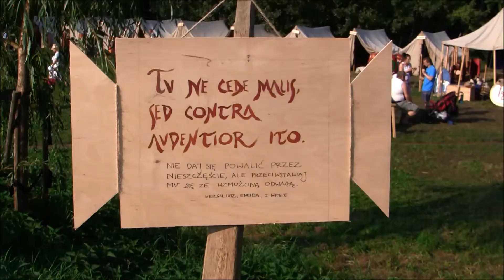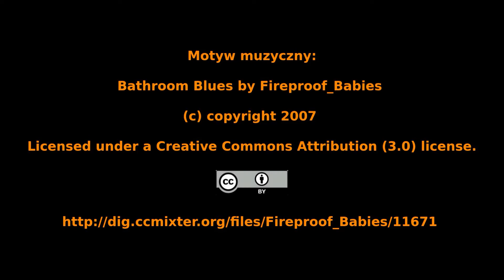ARTEfakty - Relacja z Pruszkowskiego Festiwalu Archeologicznego (2016)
Relacja z Pruszkowskiego Festiwalu Archeologicznego - ARTEfakty.